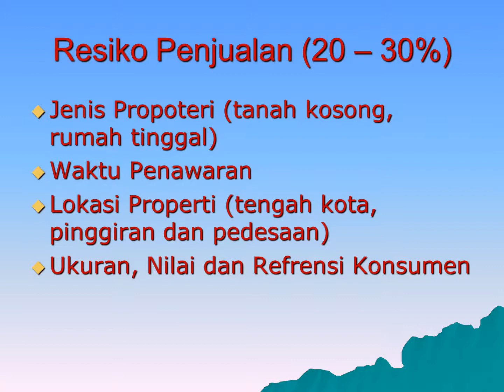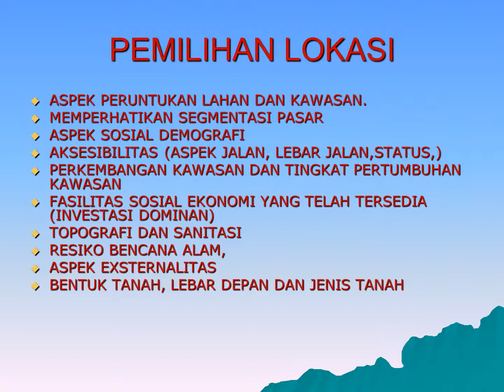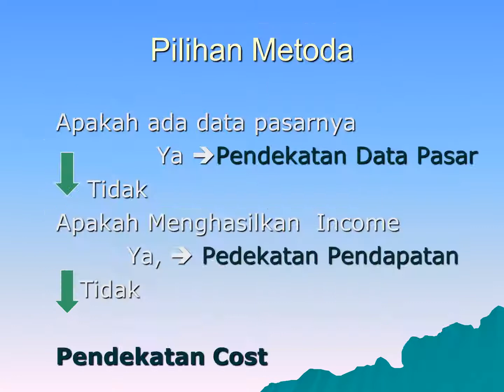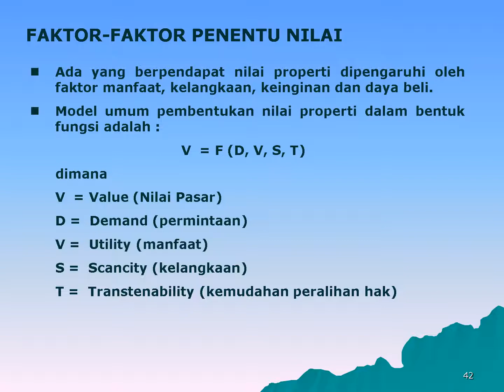Metode Investasi Property